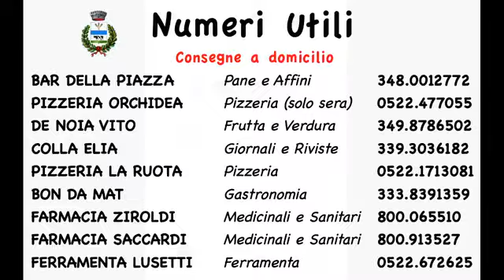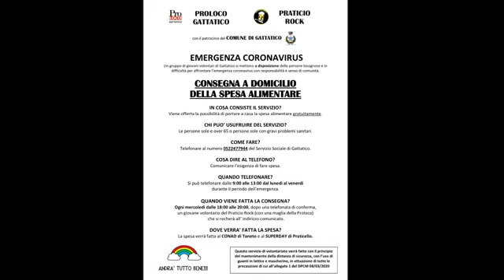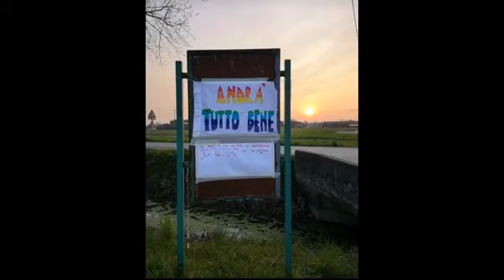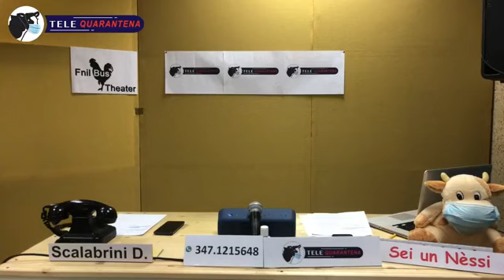Tele Quarantena 4° Puntata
4° Puntata di Tele Quarantena